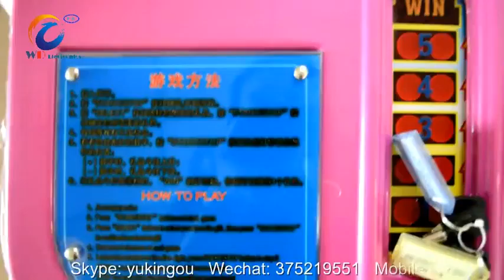WD B17 new roulette machines for sale